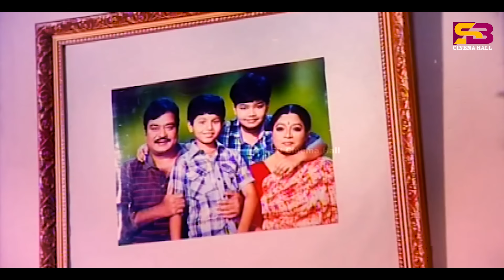Janre (জানরে) Full Movie | Shakib Khan | Sahara | Amit Hasan | Ali Raj | Rotna | Misa Sawdagar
Movie clip of : Sontaner Moto Sontan
Cast : Shakib Khan, Sahara, Amit Hasan, Rotna, Sanai, Ali Raj, Doly Juhur, Kabila, Nasrin, Misha Sawdagor & Many More.
Screenplay & Director: Shahin Sumon
Story: Kamol Sarkar
Dialogue: Abdullah Jahir Babu
Lyricist: Kabir Bakul
Singer: S. I. Dinat Jahan Munni, Anima De Costa, Farjana Mimi, Munmun, Towsif, Reshad & Amit Hasan
Category: Bengali Movie
Language: Bengali
Label: @SBCinemaHall